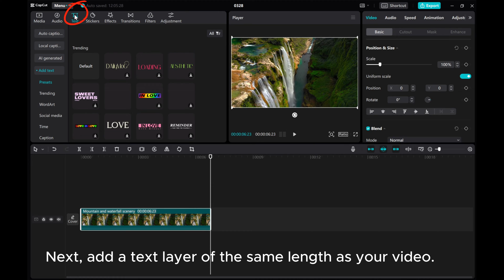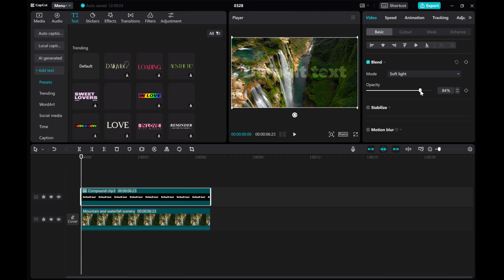How to Make Transparent Text in CapCut PC | Step-by-Step Guide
Learn how to add transparent text to your videos using CapCut on your PC with this easy-to-follow tutorial.